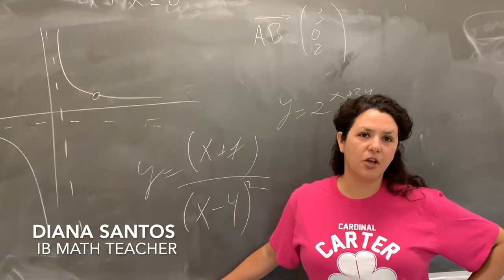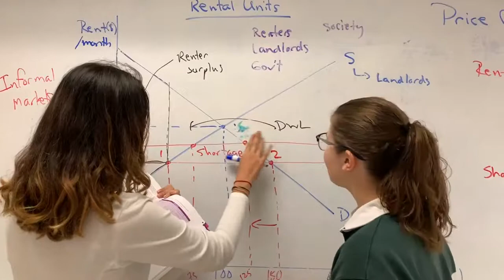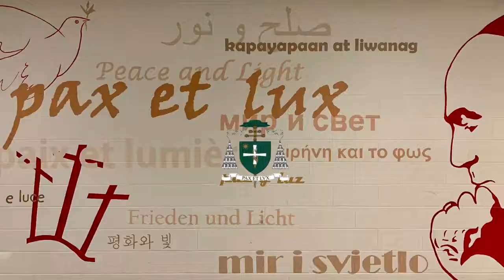Cardinal Carter CHS IB Programme